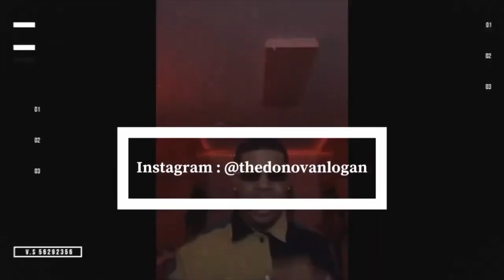What Practice is like at Kell Highschool!